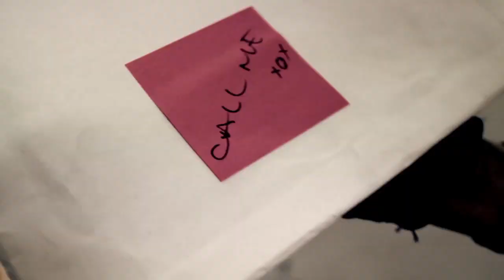You and Your Music - Keep On Spinning (Official Video)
Official music video for YAYM's (You and Your Music), Keep on Spinning. Shot in Melbourne Australia.

Credits:

Directed by Alan Macgill
Produced by Ben Oastler
Cinematography and Colour Grade by Cameron Zayec
Makeup by Phoebe Goulding and Kirra Glendhill

Special thanks to Fad Gallery, Cherry Bar, Lotek and Melbourne District Messenger Association.

Cast:
Bike Couriers: Benee Loher and Lane Dell
Receptionists: Lucy Winkler and Melanie Dimmitt
Dispatcher: Wayne "Lotek" Bennett

YAYM Band:
Adam King: Vocals
Ben Oastler: Guitars
Jayne Barker: Vocals
Keane Scheffel: Bass
Chad Blaster: Drums
Marc Heenan: Alto Sax
Chris Gretton: Trumpet
Justin "Kenny" Hall: Tenor Sax
Munro Melano: Keys
Chris Vizard: Trombone (Not in clip)
Miles Williams: Trumpet (Not in clip)